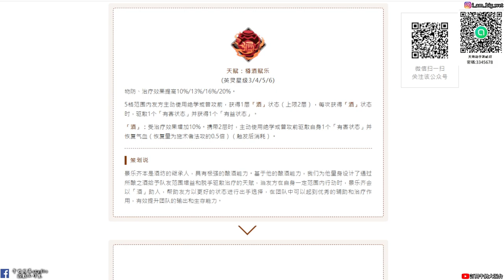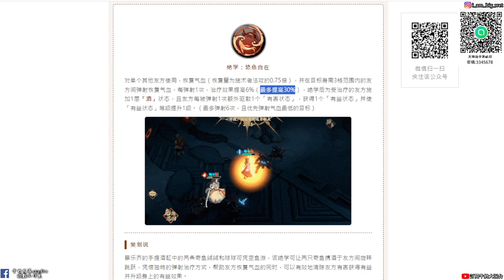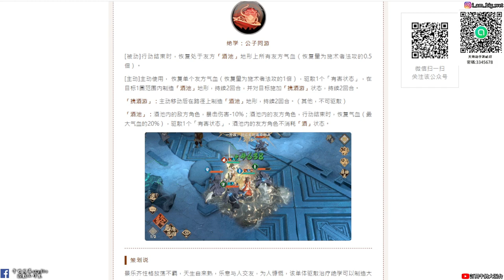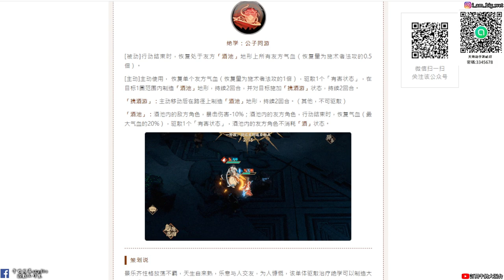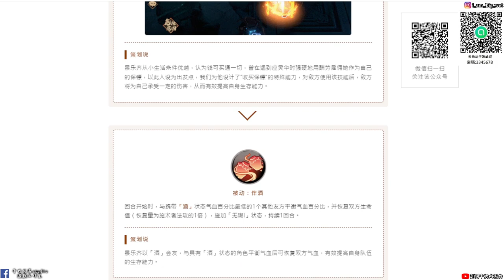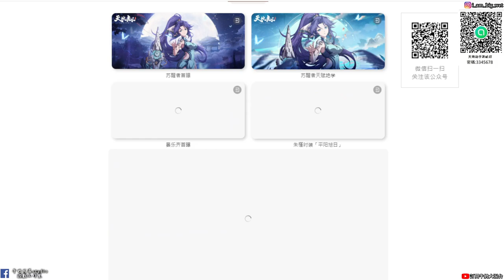【天地劫手遊】景樂齊|火屬祝由|只要有酒 戰前回血!|技能介紹|牛奶大濕台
2.如果有喜歡天地劫手遊的朋友，可以加入大濕的LINE社群
密碼:3345678